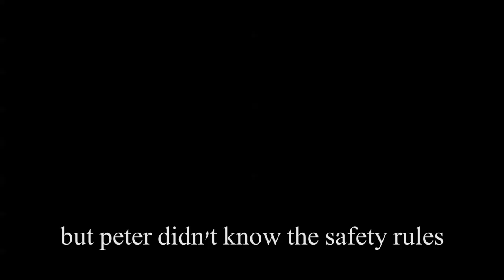Greenblitz #4590 Safety Animation 2016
After a lot of hard work, we are more then proud to present to you our safety animation video!

LOTS AND LOTS OF CREDIT to sarah for her amazing drawings and all of her hard work throughout the process!